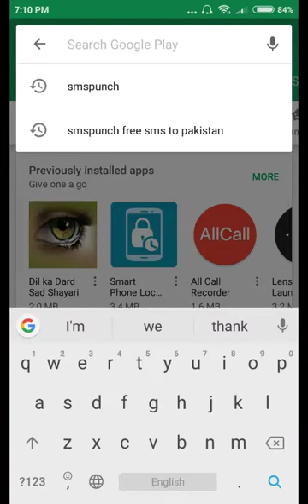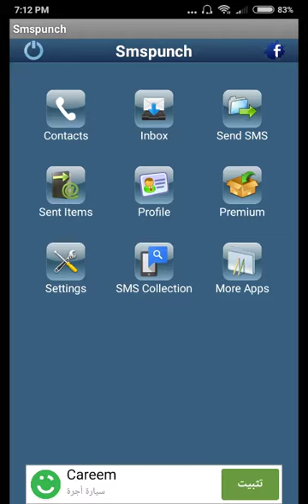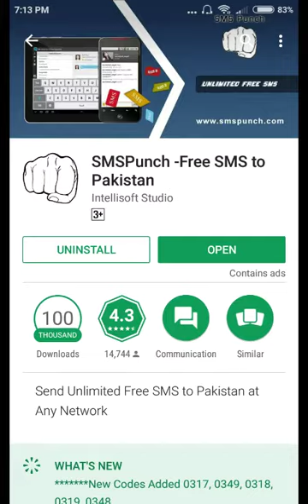How to Send free unlimited sms internet to mobile | YouTube How to Send Unlimited Free SMS Online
Hi
I am Ijaz Ahmed
Dosto Is Video Me Maine Aapko gunship Battle gold hack krky dekhao ga 100% real video Hy men kbhi bhi Fack video nhi bnai
Hai Ummeed Hai Aapko Ye Video Pasand Aayegi.